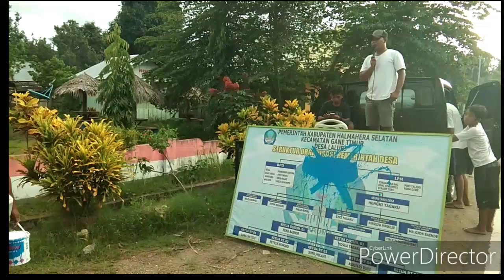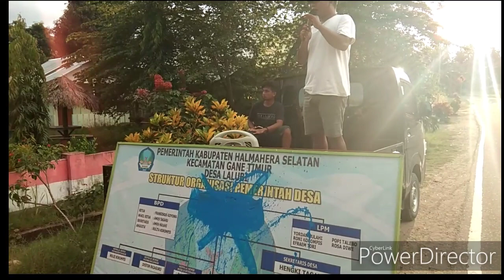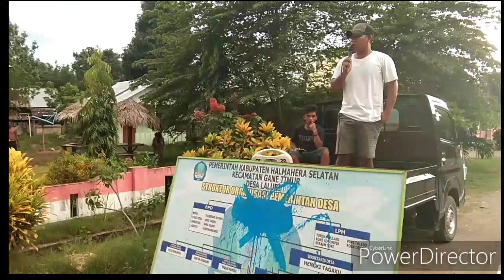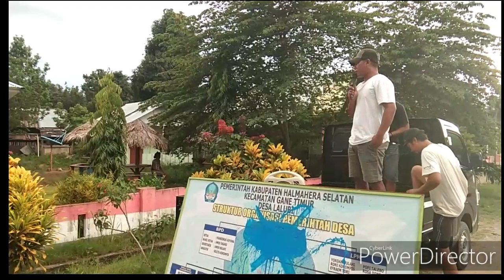AKSI MASYARAKAT, MINTA BUPATI PECAT KADES LALUBI KORUPSI DANA DESA